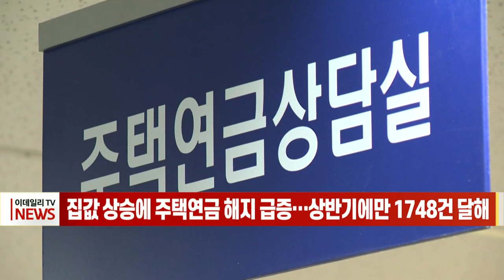[이데일리N] 집값 상승에 주택연금 해지 급증… 상반기에만 1748건 달해 (20210727)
최근 집값이 크게 뛰면서 주택연금 해지가 급증하고 있는 것으로 나타났습니다.
26일 윤관석 더불어민주당 의원실이 주택금융공사에서 받은 자료에 따르면 2019년 1527건에서 2020년 2931건으로 크게 늘었고, 올해 역시 상반기에만 1748건으로 또다시 큰 폭으로 늘어날 것으로 보입니다.
연금 해지 시에는 그동안 사용한 연금을 복리이자까지 더해 물어야 하고 동일주택으로 3년 동안 연금에 재가입할 수 없는 불이익이 있지만, 아파트 값에 시세차익으로도 더 큰 이득이 보장되고 있는 상황입니다.
또한 2019년 1만982건에 달했던 신규 가입 건수도 2020년 1만172건, 올해는 6월까지 5075건으로 감소세를 보이고 있습니다.
이에 따라 주택연금제를 손질해야 한다는 목소리가 나오고 있습니다.